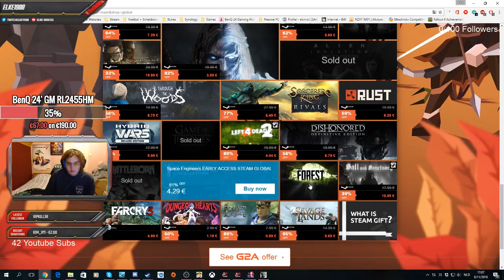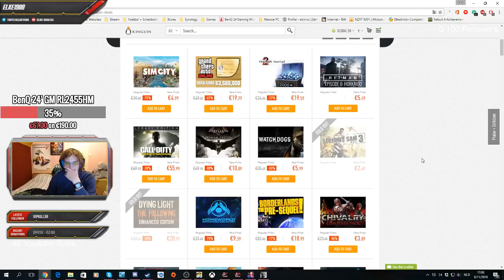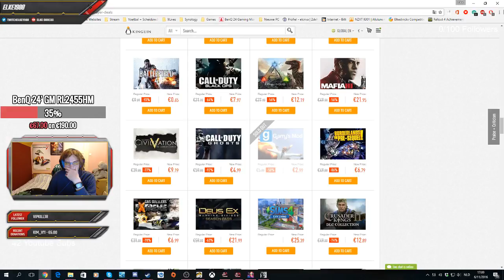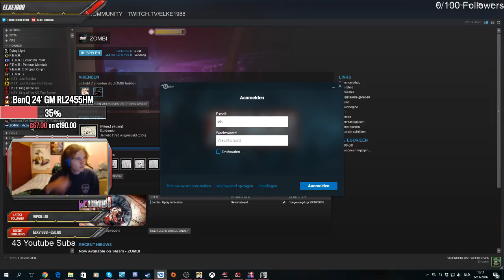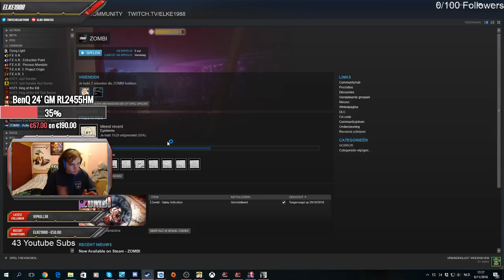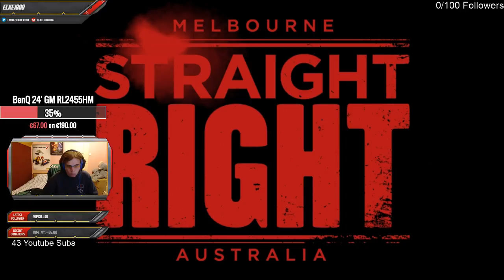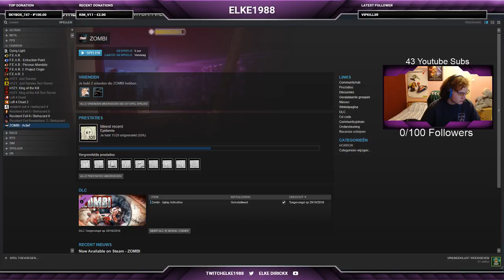Elke1988 - Zombi Normal Part 5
Part 5 - Omg i tough really the game was over. Death toll 4.